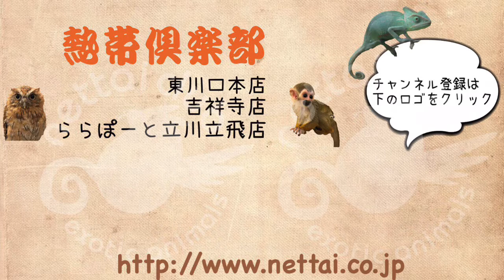ファーファームフェレット セミロング シルバー 男の子 ららぽーと立川立飛店